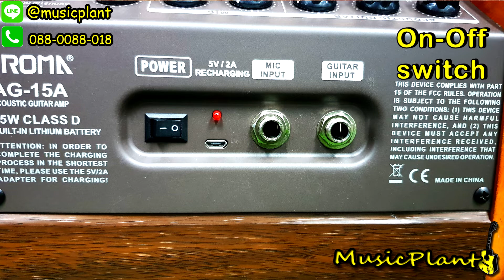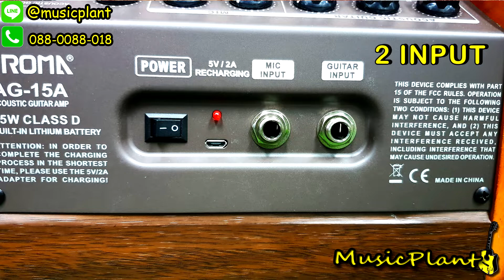รีวิว แอมป์กีตาร์โปร่ง Aroma รุ่น AG-15A ขนาดพกพาง่าย เสียงใส มีบลูทูธในตัว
Aroma รุ่น AG-15A

➤แอมป์กีตาร์โปร่ง 15 Watts
➤ลำโพง 5 นิ้ว
➤ช่อง Input 2 ช่อง (กีตาร์+ไมค์ เล่นได้พร้อมกัน)
➤แบตเตอรี่ Litium ในตัว เล่นได้มากกว่า 5 ชั่วโมง
➤ชาร์จไฟบ้านได้ เต็ม ภายใน 3 ชั่วโมง
➤ปุ่มปรับ Volume , Treble , Bass สำหรับกีตาร์
➤ปุ่มปรับ Volume , Echo สำหรับไมค์โครโฟน

ย้ำ!! ส่งฟรี เก็บเงินปลายทางได้

หน้าร้านอยู่ ถนนราชพฤกษ์ บางกรวย นนทบุรี